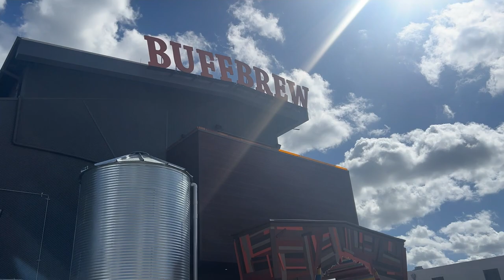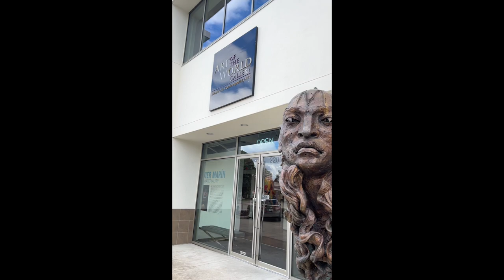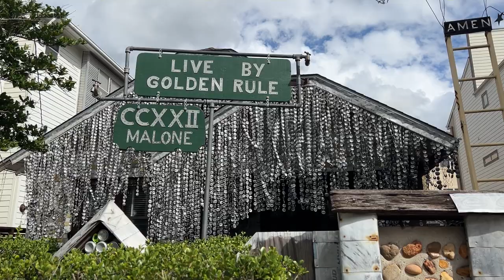VLOG: Pre-Birthday in the City🎉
Stacy’s Saturday, Art, Views & Bae!